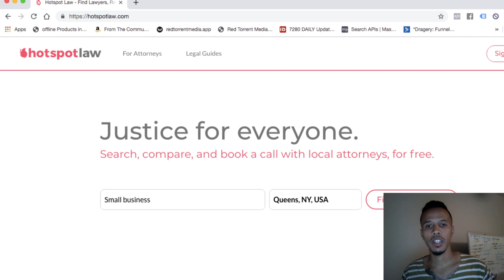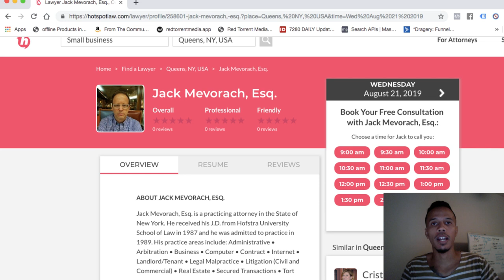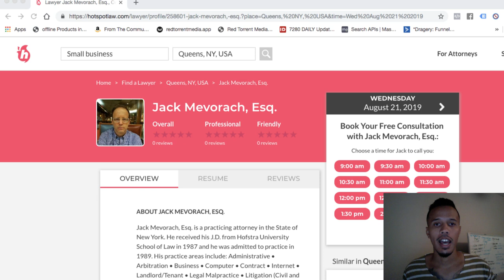VLOG: New site Hotspot Law like ZocDoc for lawyers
Morning Youtube Family!

You’ve got to check out this NEW site it’s called Hotspot law it’s
Aiming to be the ZOCDOC but for law.

You know how expensive/tough it can be to advertise on Google
I’m talking about $50-$100 + per lead. It’s insane!

Lawyers are runnings to these directories not only for leads…
But because they are effective and affordable at the same time.

In this video log I’ll share with you the following:

What is Hotspot law…
Why Hotspot is putting you directly in touch with the attorneys…
Hotspot law website overview….
Hotspot law makes finding clients easy….

Guillermo -

Guillermo Mata
CEO AT Red Torrent Media LLC

Mobile Updates: Text RTM 919191 For Mobile Updates